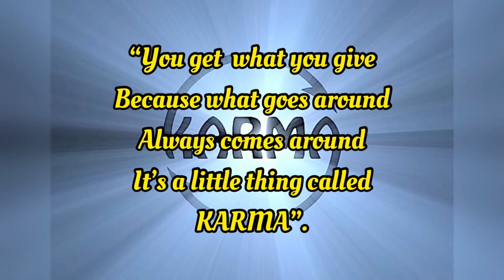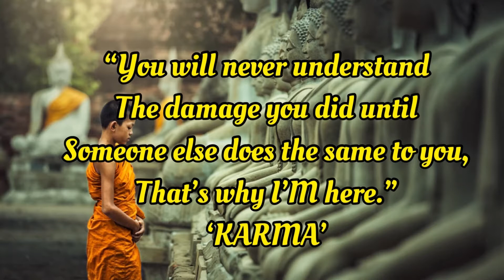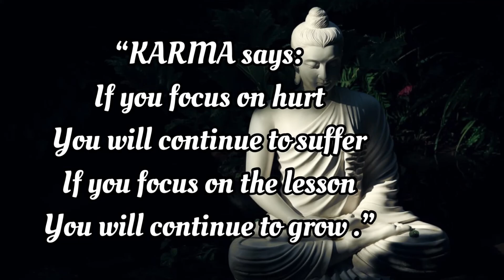Most Powerful Buddha Quotes on KARMA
Best quotes on Karma | What goes around comes around

Do good things and good things will come your way